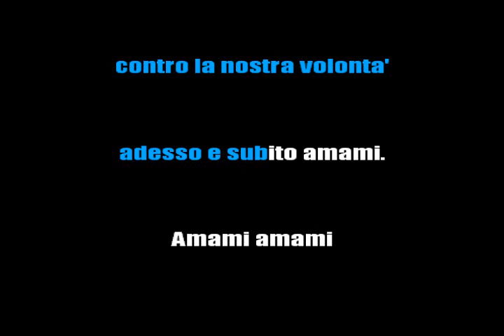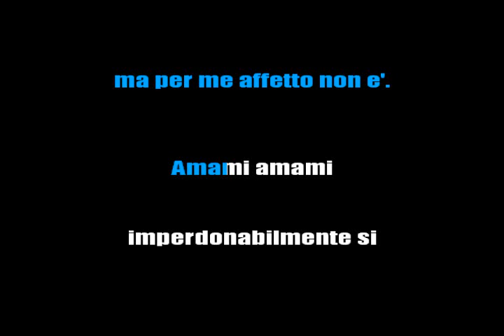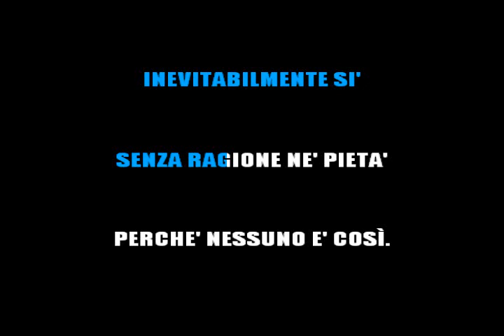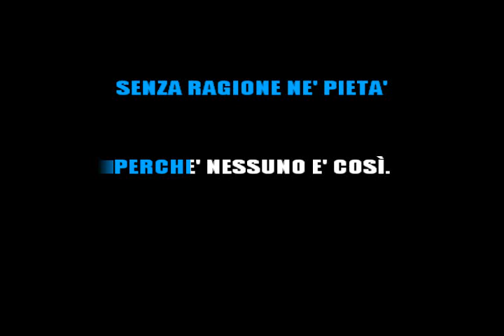MINA & CELENTANO - AMAMI AMAMI - KARAOKE ITALIANO 2017 [base karaoke italiano]🎤